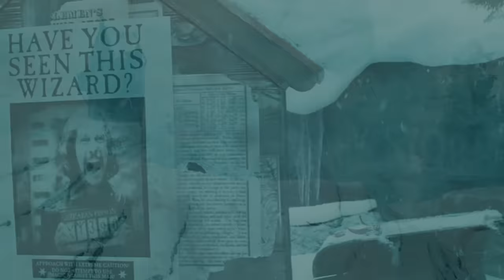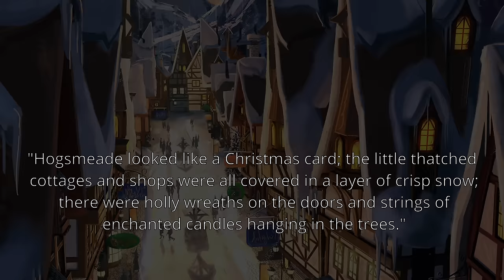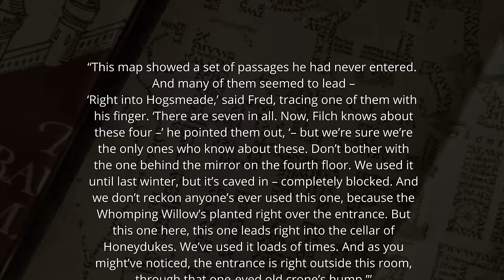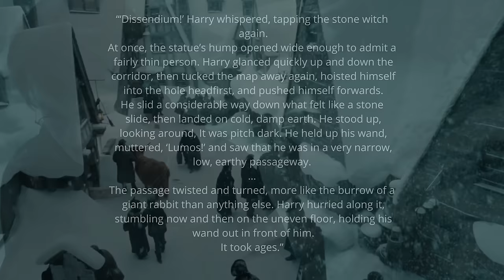The DARK History of Hogsmeade in Harry Potter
Welcome to Harry Potter Theory. Today, we’ll be discussing the history of the all-wizarding village of Hogsmeade.

Located in the Scottish Highlands near the unplottable castle of Hogwarts School of Witchcraft and Wizardry, Hogsmeade Village is presumed to have been founded around the same time as the neighbouring school, putting its establishment around the 10th or 11th century. As such, Hogsmeade Village has been in existence for centuries and was originally founded by a Medieval English wizard who went by the name Hengist of Woodcroft. Many have noted that Hogsmeade is the only all-wizarding village in the entirety of Britain, which legend has it was done intentionally by Hengist of Woodcroft in an effort to help protect witches and wizards from Muggle persecution, which was, of course, incredibly common during the Middle Ages.

...Watch for the rest!

Thanks!